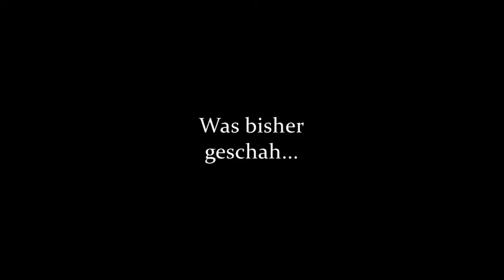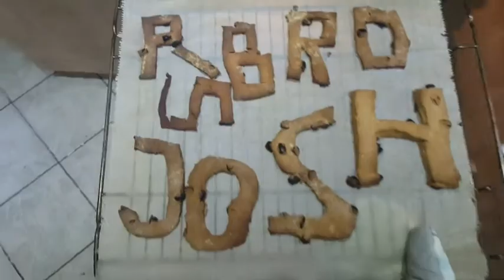Plätzchenbacken Extrem! - Männer in der Küche l Teil 2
Hier ein kleines Weihnachtsspecial mit Josh :D Hoffe es gefällt euch :) Das hier ist Teil 2 :D

Liken und abonieren nicht vergessen :D